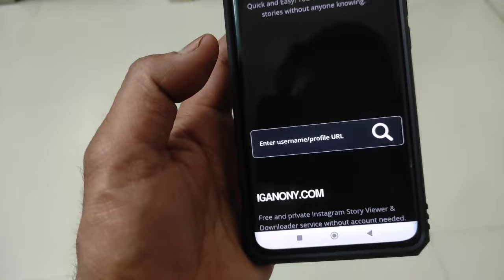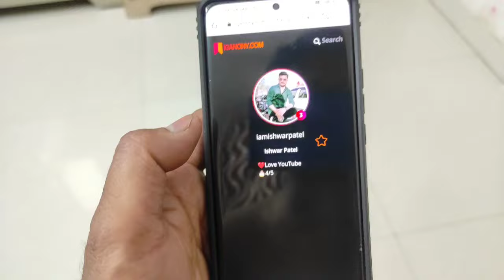Instagram par chupai Hui story Kaise dekhen || See Instagram Hide Story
Instagram story hide ki hai ya nahin Kaise Pata Karen
how to see instagram hidden story
instagram par hide kiya ho toh story kaise dekhe

Your Queries-
इंस्टाग्राम स्टोरी छुपाई है या नहीं कैसे पता करें

Instagram App Delete ho gai hai na to Password pata hai aur na hi Mobile number or Na Username Name